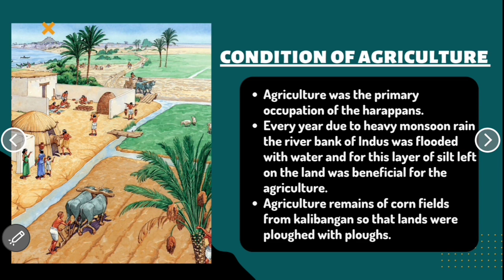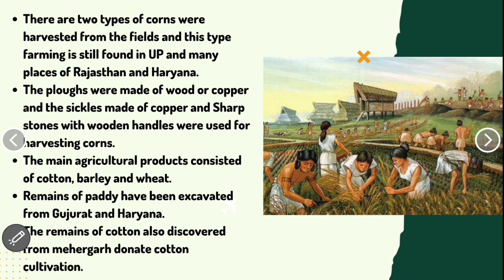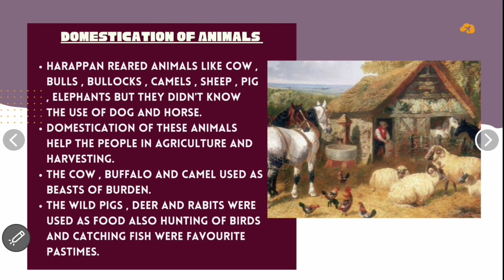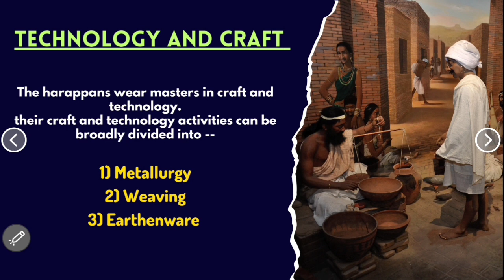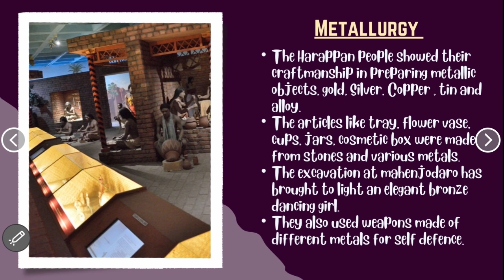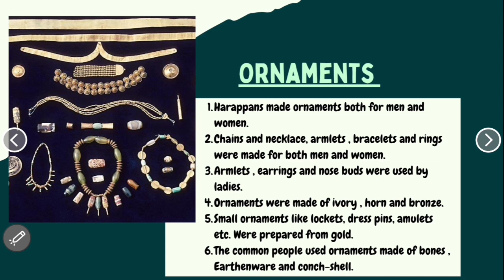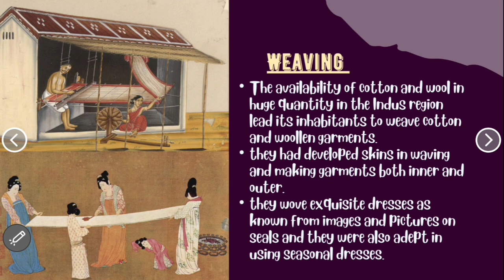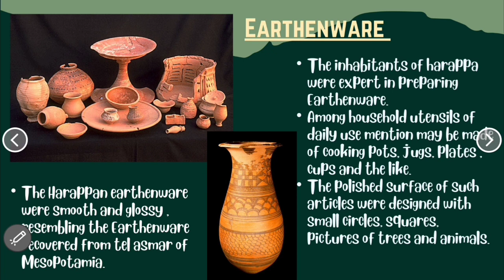CHSE | +2 2nd year | History | Foundation of Indian Culture | Harappan Civilization | Part - 2